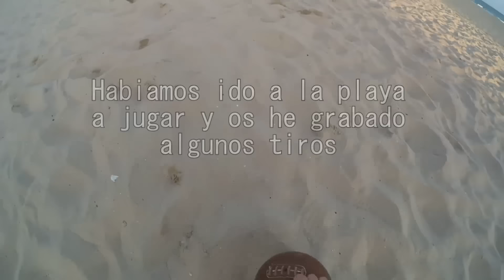VBLOG | Fútbol en la playa: Unos tiros navideños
¡Apoya al canal con tu like!
Cámara Xiamo Yi. Mola mucho ese trasto... me tengo que agenciar uno ;)
Hoy os traigo un Vblog sin más pretensión que la de entretener. Espero que os mole este pedazo de mi vida.
Estaba con unos amigos en la playa haciendo el tonto, volley, fútbol y cosas varias y se me ocurrió grabar unos disparos a puerta.
Compra PES 2016
Para PC:

¡Comentad, like y fav! Todo ayuda a mejorar mis vídeos para vosotros

❂Descuentazos en juegos (Yo compro también y es 100% fiable):
   UNLIMITEDGAMESTORE: